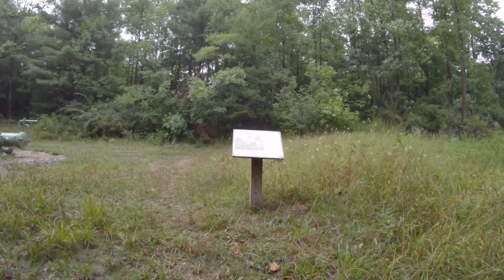Backpacking in the Mohican Memorial State Forest, Ohio Site 6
After having to change our plans due to a closure at a different trail in Ohio, Alex and I took the opportunity to head out to Mohican Memorial State Forest in Ohio to do some backpacking.Join us as we hike over six miles to park and pack site #6. We saw rain and mud, but still had fun and enjoyed the company of our neighbors at site #5 as they searched for mushrooms to have for with their dinner near our site.